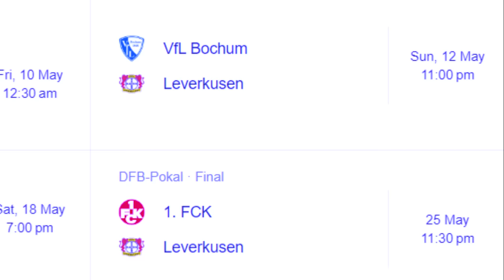naduh ba la seng ia ka football ym pat ju don ba lah ban leh kumne kane kadei ka sien nyngkong